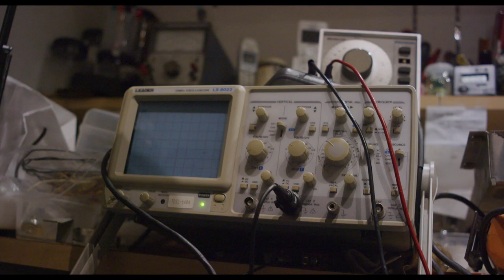Mr Jimmy [Akio Sakurai] visits with an audio-technician {Toshio Suzuki]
In snowbound Tokamachi, Japan, teenaged Akio Sakurai took refuge in his room, escaping to another world with a pair of headphones and a pile of Led Zeppelin records. Moving to Tokyo, Akio worked as a “salary man” by day, but by night became "Mr. Jimmy," adopting the guitar chops and persona of Jimmy Page. For 35 years, Akio recreated vintage Zeppelin concerts note-for-note in small Tokyo clubs, until the “real” Jimmy Page stopped by one night, and Akio’s life changed forever. Inspired by Mr. Page’s ovation, Akio quits his job, leaving behind his family to move to Los Angeles and join “Led Zepagain.” Soon cultures clash, and Akio’s idyllic vision of America meets with reality. ..this award winning documentary will screen under the auspices of Abramorama at Arlington's Showplace of Entertainment starting on Sunday, September 10, 2023...please, check out our and consider stopping by some day... - Wayne Spinney (Regent Theatre Marketing)